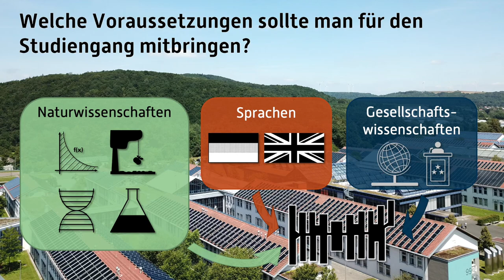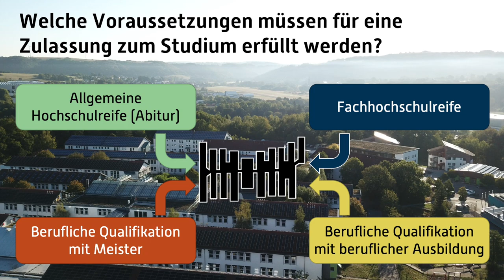Die Voraussetzungen zur Aufnahme des Bachelorstudiengangs Erneuerbare Energien in drei Minuten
Wichtig für den Studiengang Erneuerbare Energien ist ein großes Interesse an mathematischen und naturwissenschaftlichen Zusammenhängen. Von daher ist es äußerst hilfreich, wenn man in der Schulzeit bis zum Schulabschluss die Fächer Mathematik und Physik belegt, da die relevanten Technologien auf physikalischen Vorgängen beruhen und man die Mathematik zur Beschreibung dieser Vorgänge benötigt. Kenntnisse in Biologie und Chemie sind ebenfalls nützlich im Bereich der Naturwissenschaften. Gute Sprachkenntnisse im Deutschen und Englischen sind unersetzlich, um seine Kenntnisse später anderen vermitteln zu können.  Des Weiteren sind gesellschaftswissenschaftliche Fächer wie Erdkunde bzw. Geographie und Politik für den Studiengang hilfreich, um bereits Grundlagen für die Vorlesungen in den ersten Semestern mitzubringen. Diese Fächer vermitteln Grundkenntnisse in gesellschaftspolitischen und geowissenschaftlichen Zusammenhängen.

Die Reihe "In drei Minuten" stellt den Umwelt-Campus Birkenfeld der Hochschule Trier vor. Neben einer Vorstellung des Bachelorstudiengangs "Erneuerbare Energien" gibt es nützliche Informationen zum Studium am Umwelt-Campus und zu den nachhaltigen Konzepten in Forschung und Lehre.

Prof. te Heesen